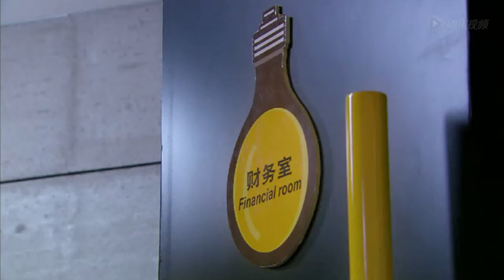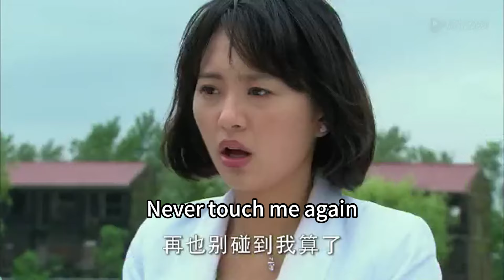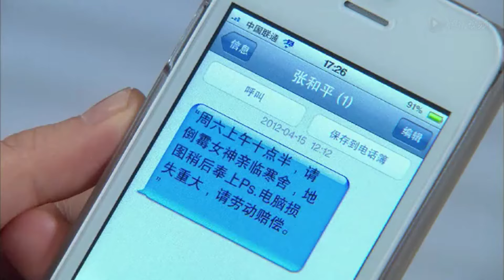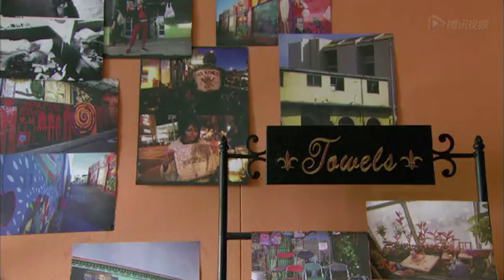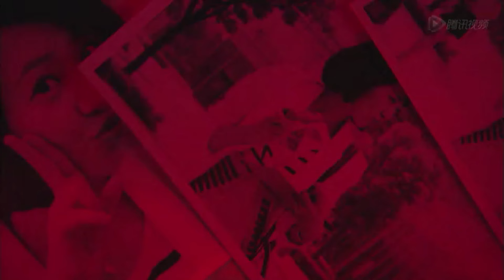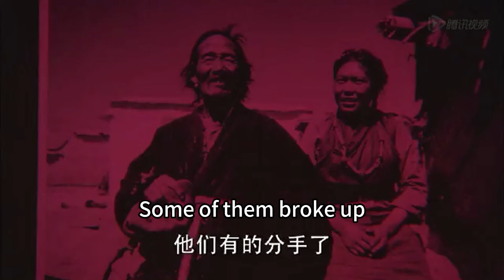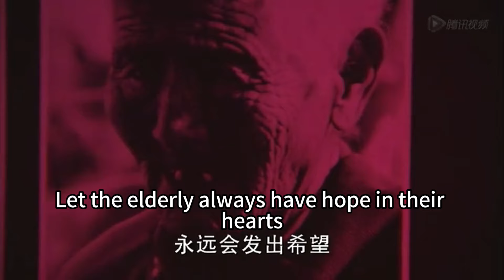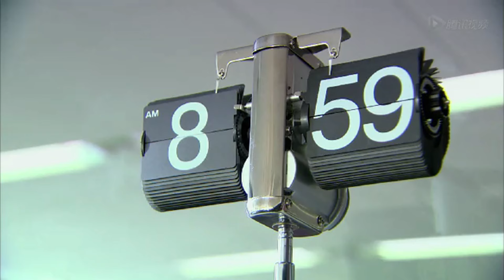Amy go--EP03 | Wonderful urban workplace drama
Wonderful urban workplace drama- Amy go
⚛Content:
Amy is an optimistic girl. She interviewed with her best friend Chen Yan at the same time. Zhao Lai, the supervisor, chose Amy. Chen Yan was very active and was eliminated. Amy, who had just joined the company, was under a lot of pressure. By chance, she met Zhang Heping. With Zhang Heping's guidance and Zhao Lai's help, she gradually emerged through unremitting efforts. In contrast, Chen Yan's career development was in trouble. When Amy and Zhao Lai went from a workplace relationship to a romantic relationship, Chen Yan could not accept it, even though she had her childhood sweetheart Zhao Sicheng waiting for her.